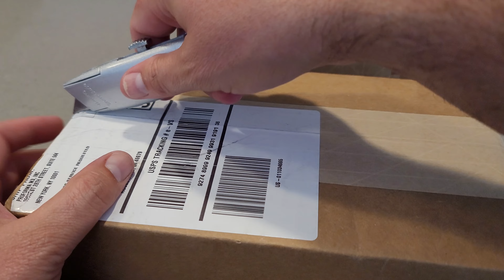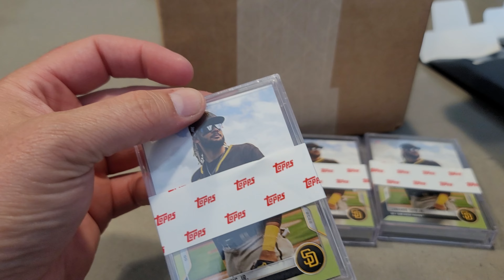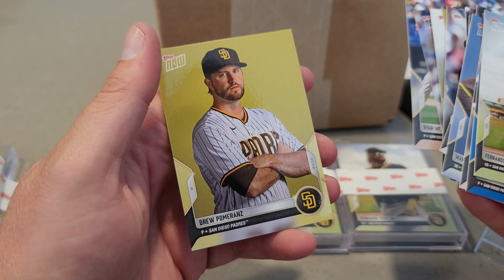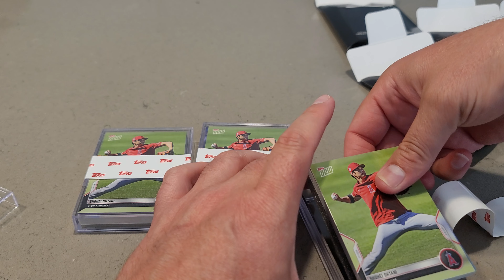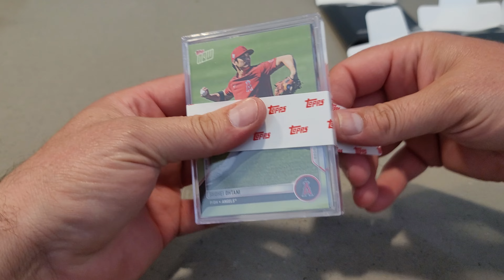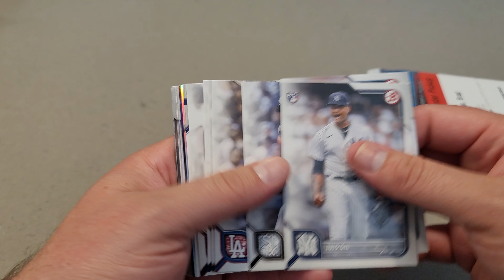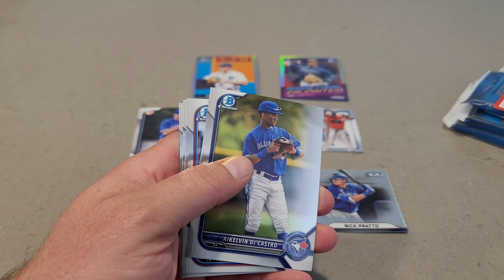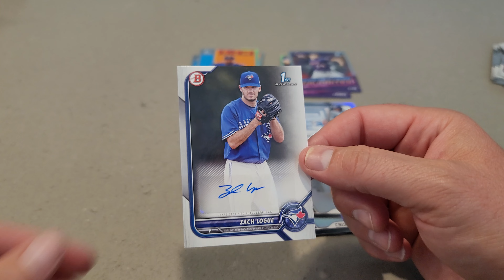5 Bowman 2022 Baseball Value packs plus Angels & Padres team set cards from Topps!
Today I ripped 5 value packs I picked up from Best Buy and I also received my team sets from Topps. Angels and Padres. Let me know what you think.